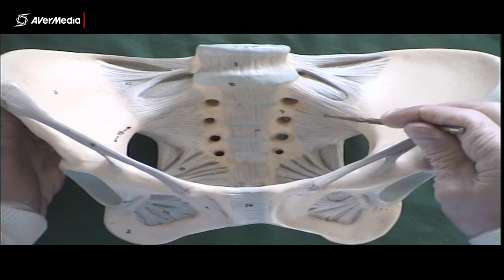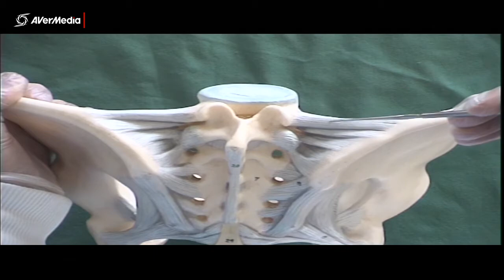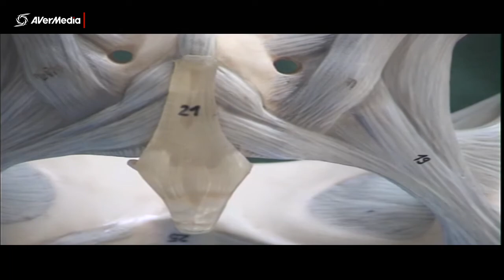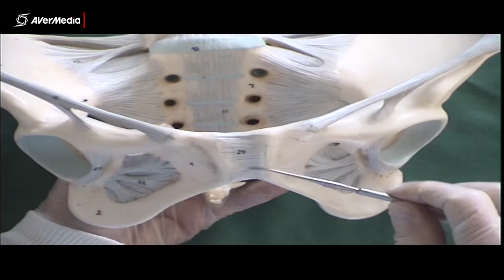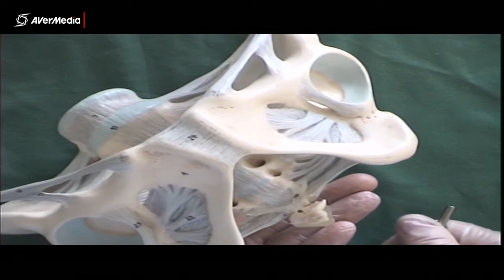Sacroiliac, pubic symphysial and hip joints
A brief description of the joints and ligaments of the pelvis and hip.